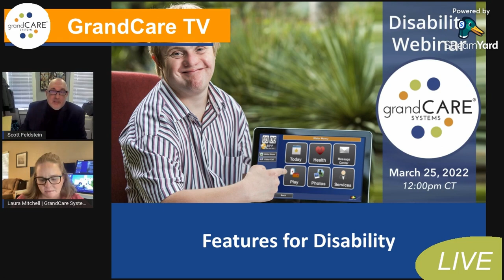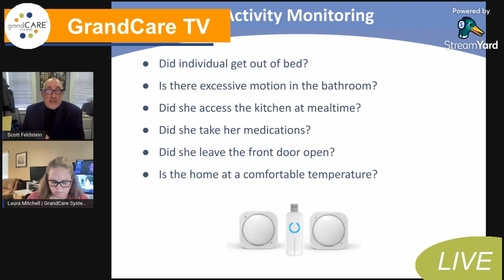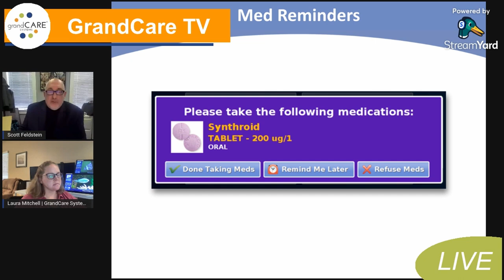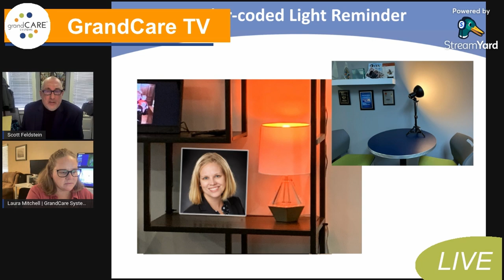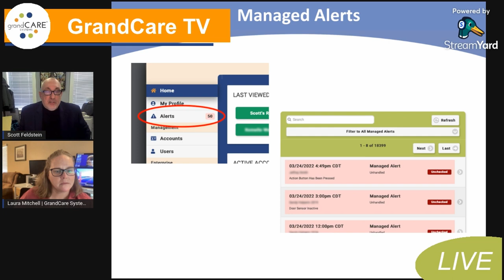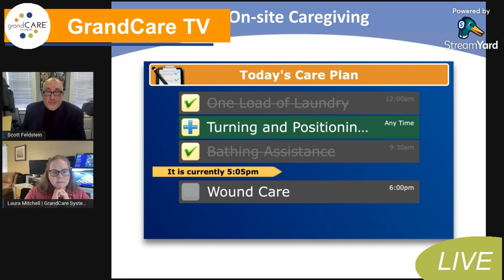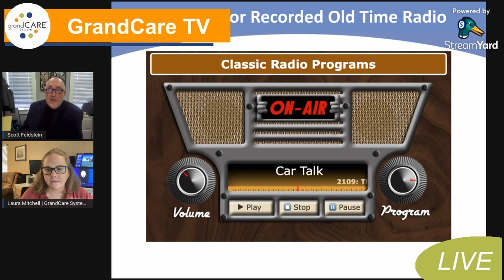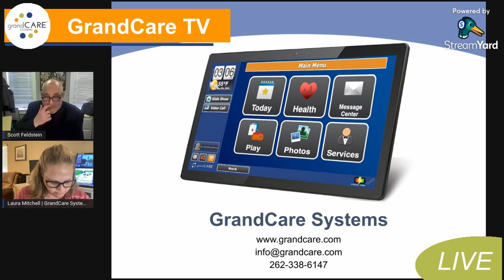GrandCare Features for Disabilities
This webinar was broadcast live on March 25th, 2022.